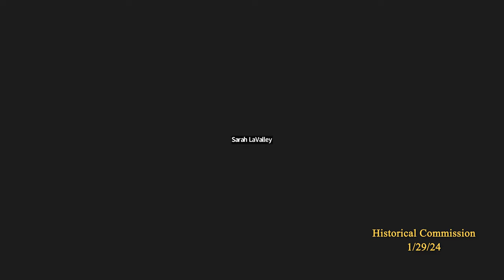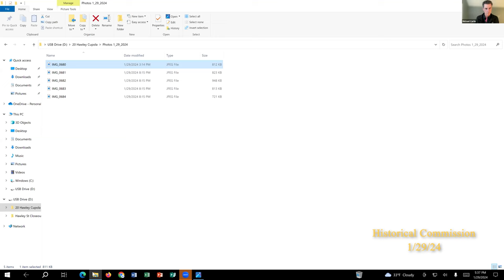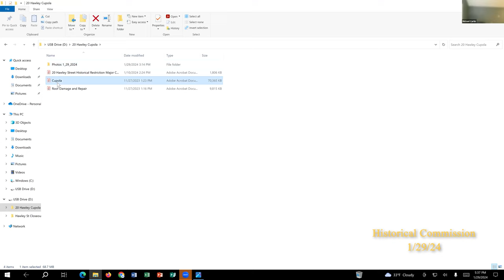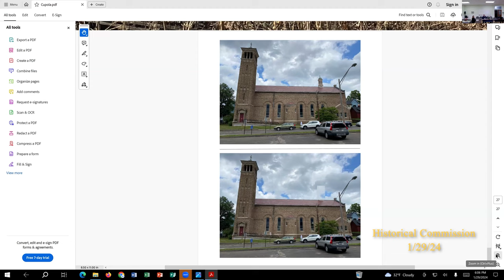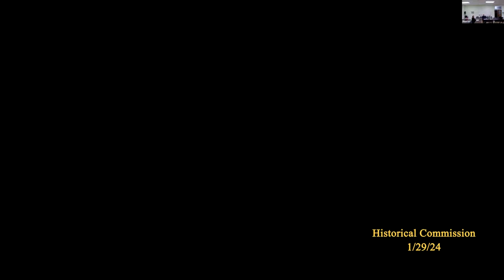Northampton Historical Commission 1/29/24